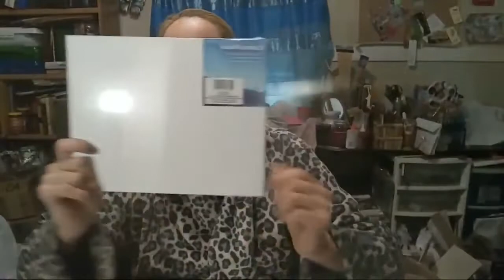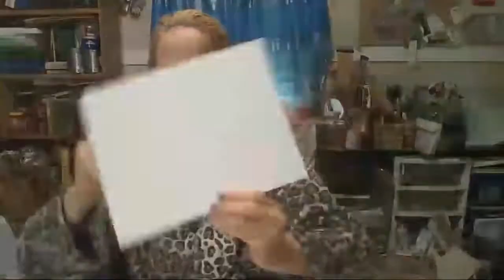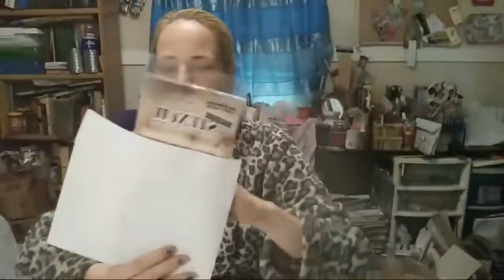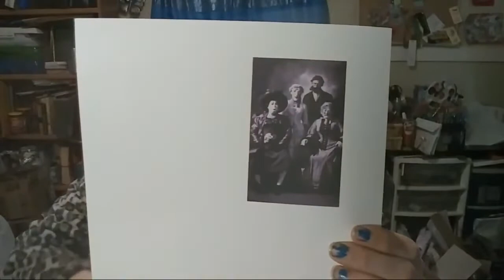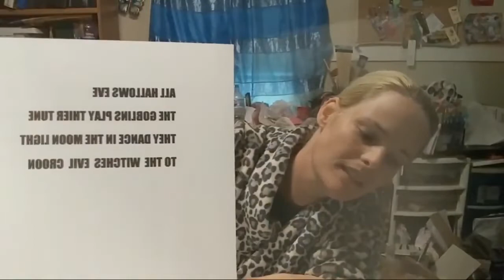Lets Create A Halloween Mixed Media Canvas